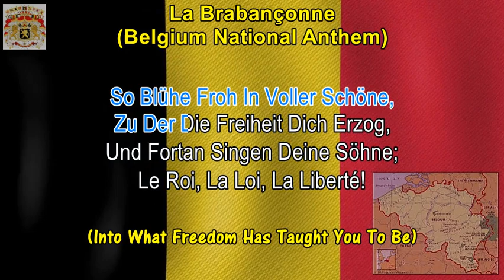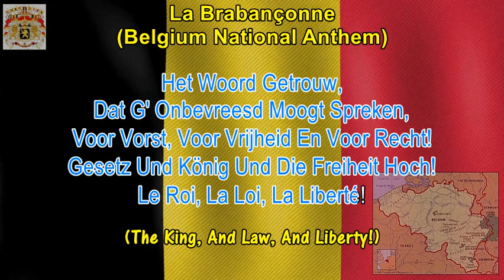LA BRABANÇONNE - Belgium National Anthem (LYRICS) (Karoake Sing-A-Long)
If You A Fan Of BELGIUM As Country,  TheIr Sports Teams ,Traditional Cuisine And Chocolates, Then This Video Is For You. Easy To Follow Karoake Lyrics Provides You The Perfect Opportunity To Understand, Learn And Sing Along The National Anthem Of Belgium, BRABANÇONNE (The Song Of Brabant), In Time For The Next Big World Sports Event!

LYRICS
O Dierbaar België,
O Heilig Land Der Vaad'ren,
Onze Ziel En Ons Hart Zijn U Gewijd.
À Toi Notre Sang, Ô Patrie!
Nous Le Jurons Tous, Tu Vivras!

So Blühe Froh In Voller Schöne,
Zu Der Die Freiheit Dich Erzog,
Und Fortan Singen Deine Söhne;
Le Roi, La Loi, La Liberté!

Het Woord Getrouw,
Dat G' Onbevreesd Moogt Spreken,
Voor Vorst, Voor Vrijheid En Voor Recht!
Gesetz Und König Und Die Freiheit Hoch!

LYRICS - English Version
O Dear Belgium,
O Holy Land Of Our Fathers,
Our Soul And Our Hearts Are Devoted To You.
With Blood To Spil For You, O Fatherland!
We Swear With One Cry, You Shall Live!

So Gladly Bloom In Beauty Full,
Into What Freedom Has Taught You To Be,
And Evermore Shall Sing Your Sons;
The King, And Law, And Liberty!

Faithful To The Word,
That You May Speak Boldly.
For King, For Freedom And For Law!
To Law And King And Freedom Hail!

HISTORY
According To Legend, The Belgian National Anthem Was Written In September 1830, During The Belgian Revolution, By A Young Revolutionary Called "Jenneval", Who Read The Lyrics During A Meeting At The Aigle D'or Café.
Jenneval, A Frenchman Whose Real Name Was Alexandre Dechet (Sometimes Known As Louis-alexandre Dechet), Did In Fact Write The Brabançonne. At The Time, He Was An Actor At The Theatre Where, In August 1830, The Revolution Started Which Led To Independence From The Netherlands. Jenneval Died In The War Of Independence. François Van Campenhout Composed The Accompanying Score, Based On The Tune Of A French Song Called "L'air Des Lanciers Polonais" ("The Tune Of The Polish Lancers"), Written By The French Poet Eugène De Pradel, Whose Tune Was Itself An Adaptation Of The Tune Of A Song, "L'air Du Magistrat Irréprochable", Found In A Popular Collection Of Drinking Songs Called La Clé Du Caveau (The Key To The Cellar) And It Was First Performed In September 1830.
In 1860, Belgium Formally Adopted The Song And Music As Its National Anthem